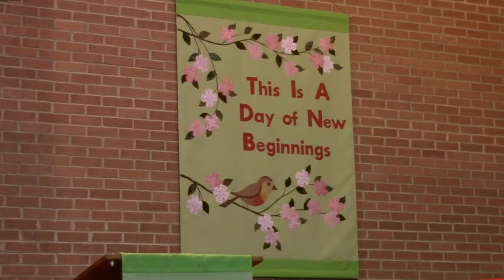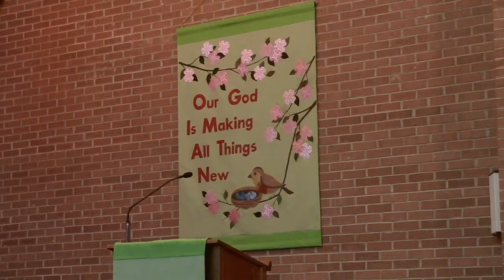"The Love of God" arr. Ray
Sylvia Mulherin, organist for St. George's UMC plays "The Love of God," arrangement: Ray, on piano. This piece served as the Prelude for the pre-recorded Worship Service on May 17, 2020.